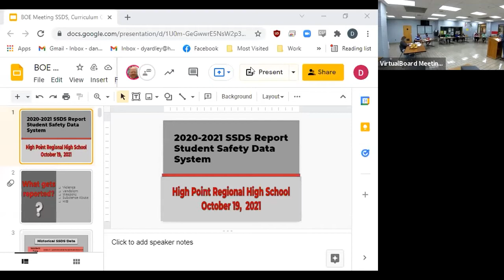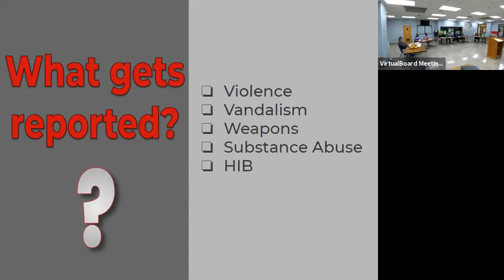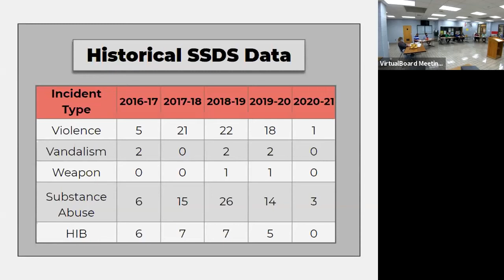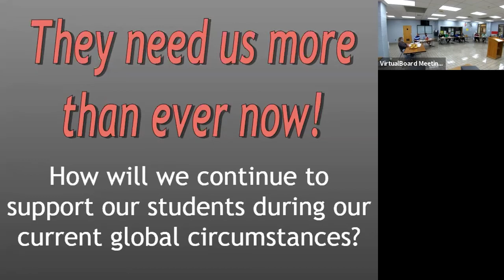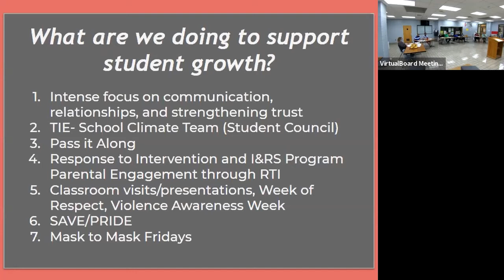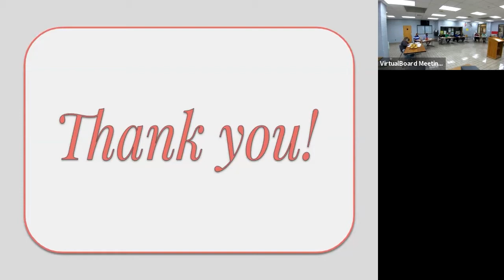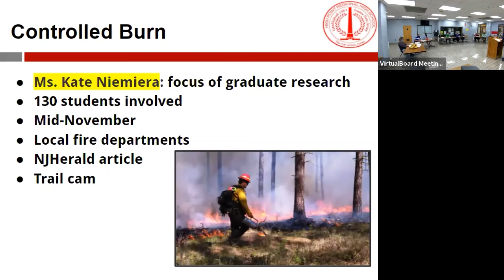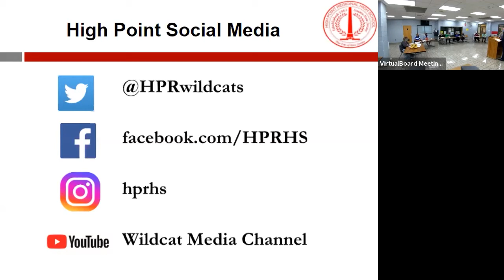10/19/2021 HPRHS BOE Meeting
The High Point Regional High School Board of Education held a board meeting on Tuesday, October  19, 2021, at 6:00 p.m. The Board moved to Executive Session and returned to the public portion of the meeting around 7:00pm